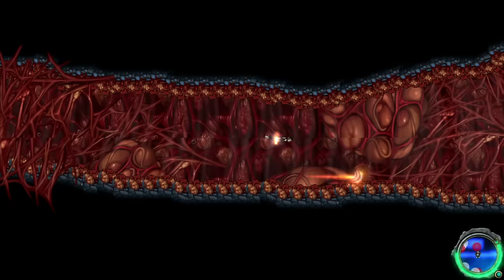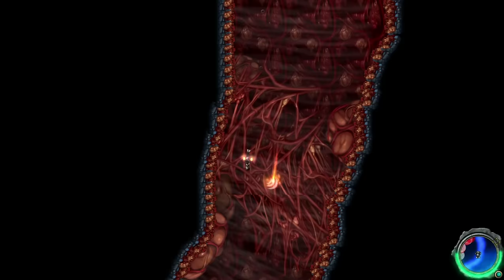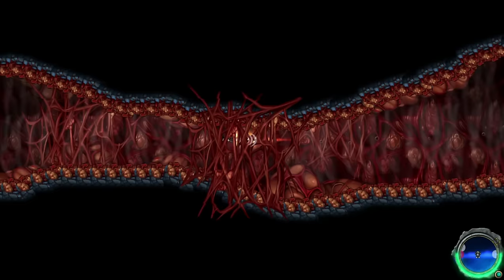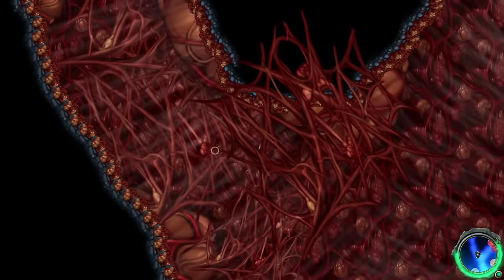Встреча с Богом — #8 — Aquaria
Прохождение Aquaria - исследовательской адвенчуры 2007 года с элементами песочницы и рпг. Нам предстоит узнать историю Нажи, обитательницы далеких глубин, которая отправилась в приключение с целью познать себя и мир вокруг. Игра порадует расслабляющей музыкой, рисованными от руки локациями, необычной игровой механикой и любопытными игровыми решениями.